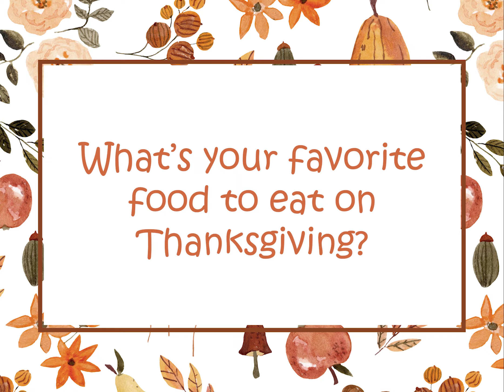Thanksgiving Chat With Ken-Ton Kindergarteners